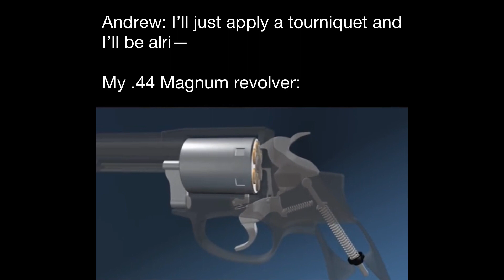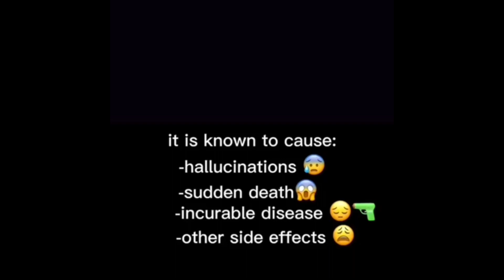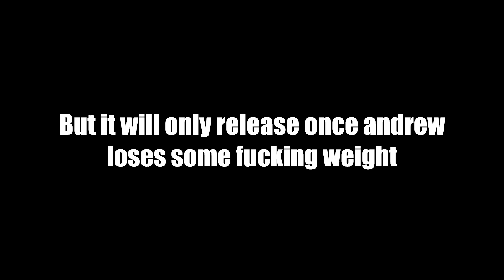Lakersfan234537 Meme Compilation: Part I